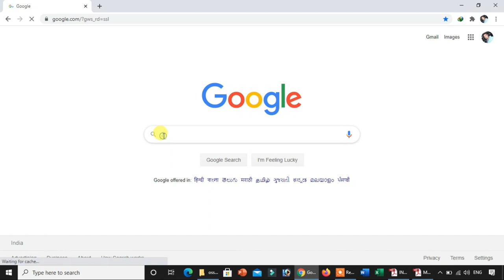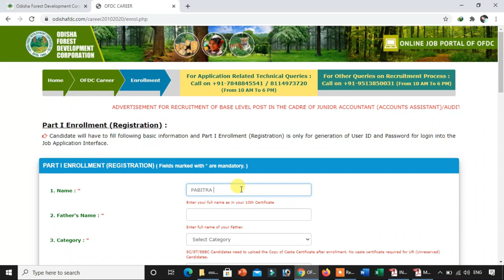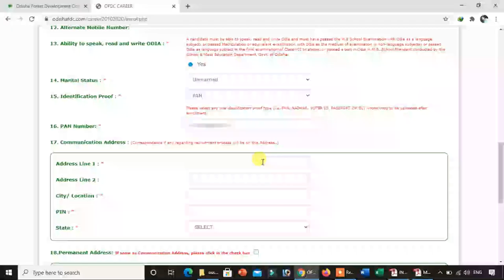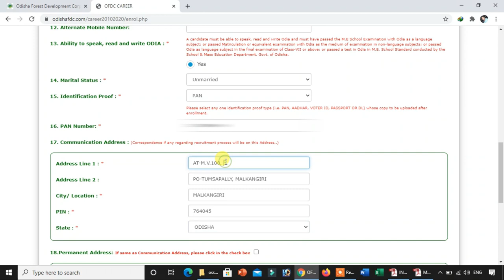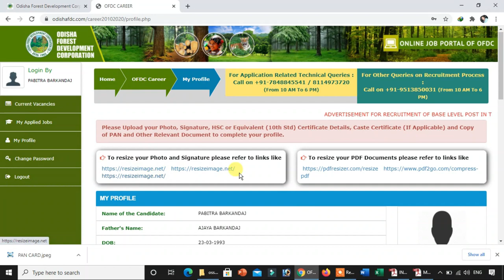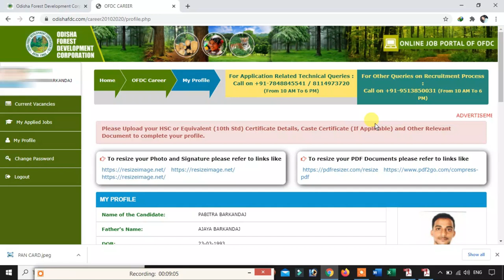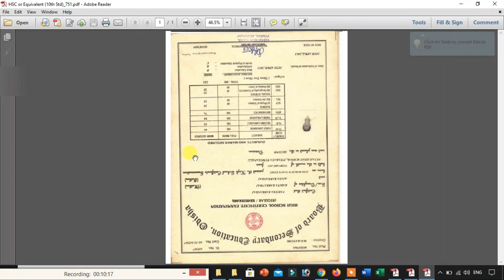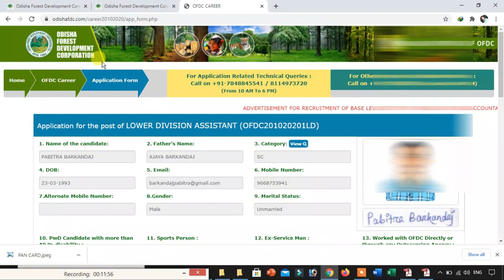How to apply OFDC | Odisha forest post 2020 apply